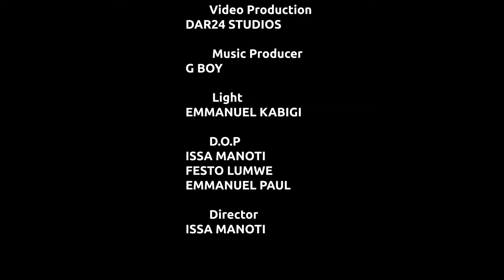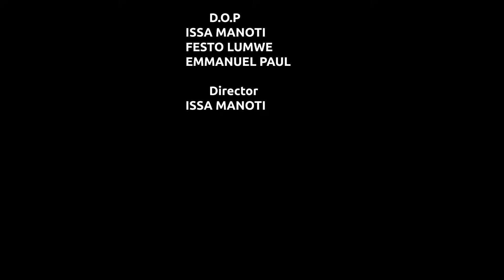TUNDA MAN ANAVUJISHA SIRI NZITO ZA MO DEWJI | ALICHOFANYIWA HARMONIZE | SNR S01EP02